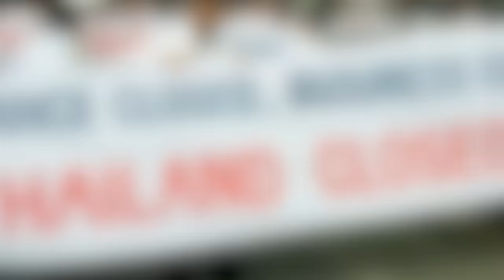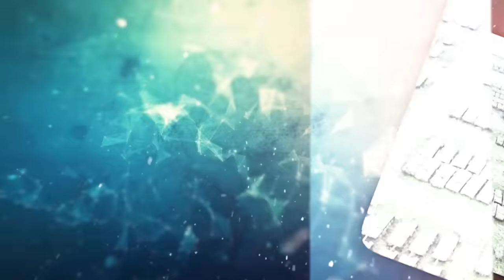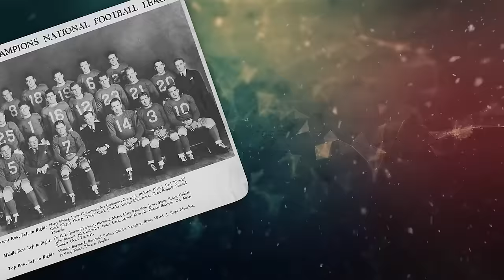Drone Makes Chilling Discovery on the Edge of the Desert by Accident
Top 20 Most Amazing Things Drone Have Captured In Different Abandoned Places. Today, we’ll embark on an intriguing journey where the past meets the present in the most unexpected of ways. We are speaking of an exploration of the world's most mysterious abandoned places, brought to life through the lens of cutting-edge drone technology. From desert cinemas to desolate ghost town; here are the twenty most amazing things drones have captured in different abandoned places..